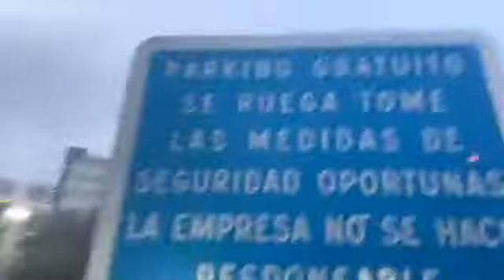Finally got out off this car park myself style